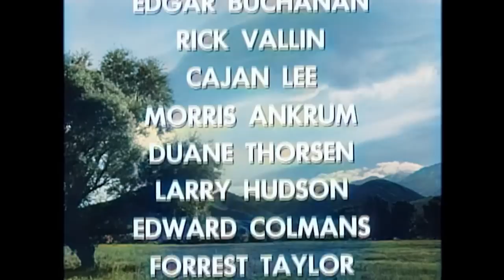Hopalong Cassidy - The Black Sombrero | EP50 | COLORIZED | Full Classic Episodes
Colorized Western Series: Hopalong Cassidy - EP50 - The Black Sombrero - Hoppy is assigned to perform the extradition of Marco Rodriquez who appears framed for murder while on the way to investigate the smuggling of cattle from a diseased border area of Mexico and discovers the tasks are related.

Hopalong Cassidy (1952)
Director: Derwin Abrahams
Writers: Clarence E. Mulford(characters), George Wallace Sayre(screenplay)
Stars: William Boyd, Edgar Buchanan, Rick Vallin
Genre: Family, Western
Country: United States
Language: English
Episode Release Date: 19 March 1954 (USA)

Reviews:
"Hopalong Cassidy was before the cowboys I remember watching, but I took a chance and happy I am that I did. I have taken this set to family gatherings and we have enjoyed the series and this actor. It is written that he would not do an appearance unless it was free for ALL CHILDREN, because he felt that if it cost, many children would never have the same advantage. This concern for his fans and for the quality of his work comes through in his shows, as well as the feeling that there are good people that try to do what is right, no matter the odds. Get for your children and for yourself; you won't be disappointed especially if you liked Roy Rogers, Gene Autry and the good feelings they invoked then and still do."

Also Known As (AKA):
(original title) Hopalong Cassidy
Canada (English title) Hopalong Cassidy
India (English title) Hopalong Cassidy
Japan (Japanese title) ホパロング・キャシディ
Spain Hopalong Cassidy
USA Hopalong Cassidy

SUPPORT US!

MORE SERIES!